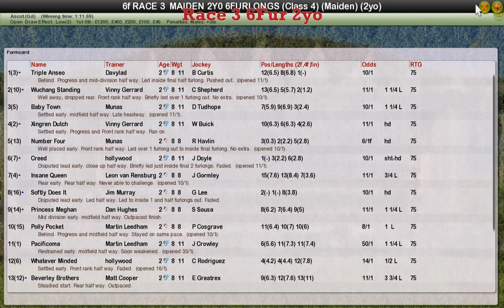Race 3 6Fur 2yo